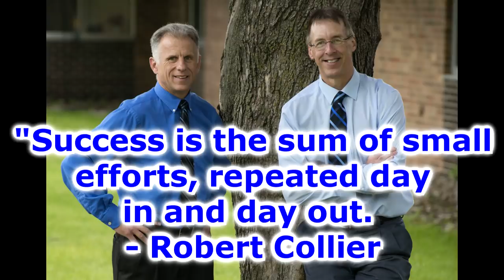5 Strengthening Exercises Everyone Should Do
"Famous" Physical Therapists Bob Schrupp and Brad Heineck present: 5 Strengthening Exercises Everyone Should Do